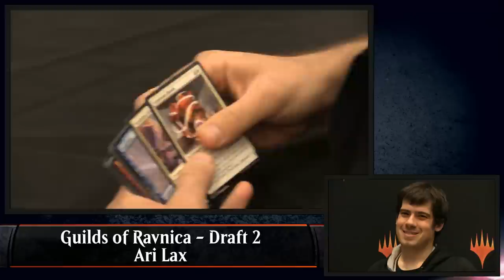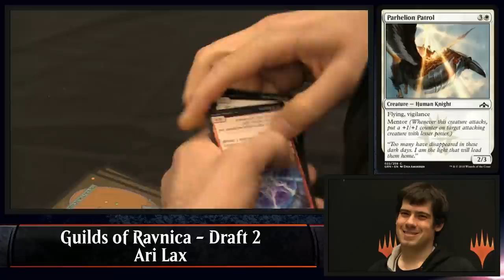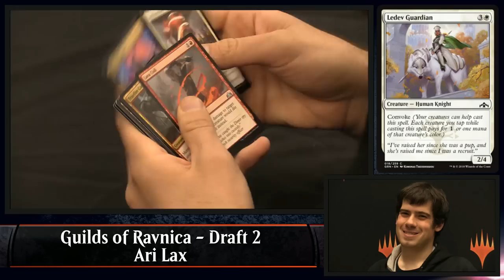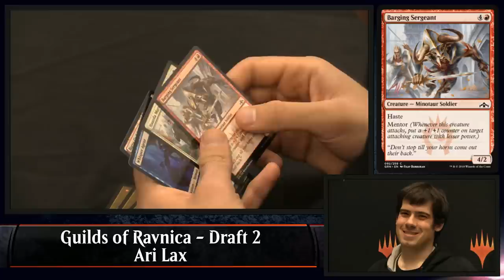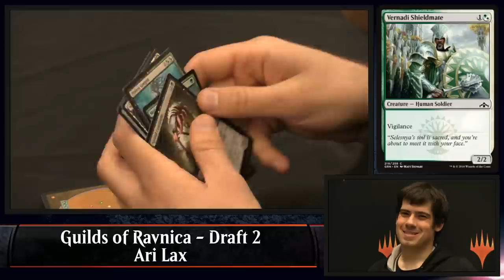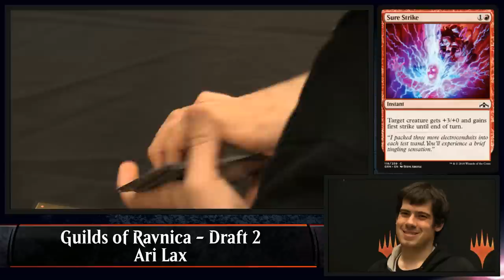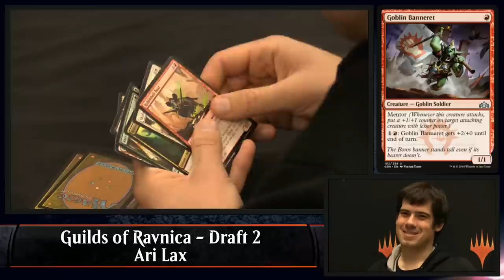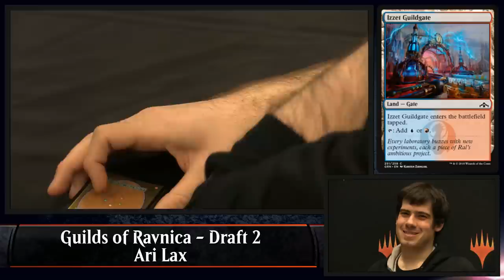Magic the Gathering GP Montreal 2018 Draft 2 Lax